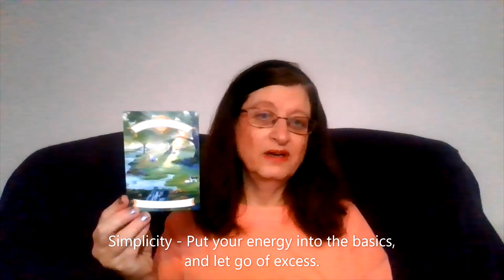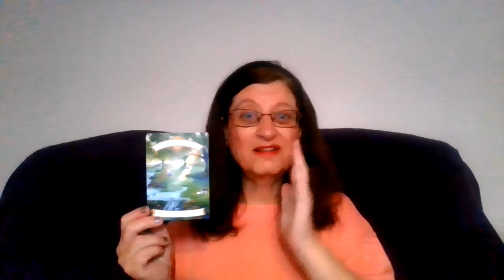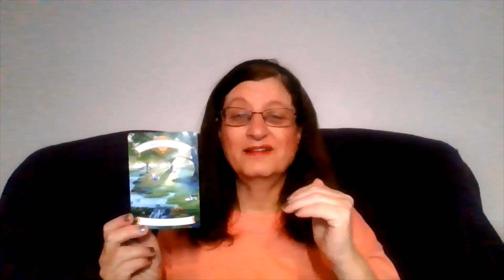10 March 2023, Daily Tarot Reading & Oracle Card Guidance, Unicorns, Simplicity.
Card for the day for Friday, 10 March 2023
Card = Simplicity - Put your energy into the basics, and let go of the excess.